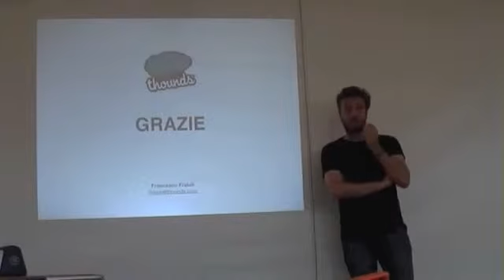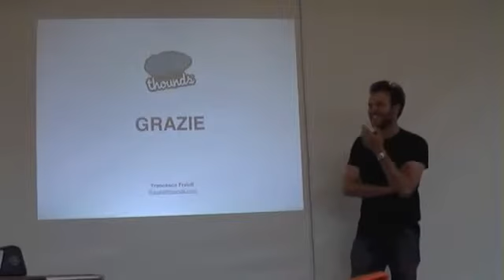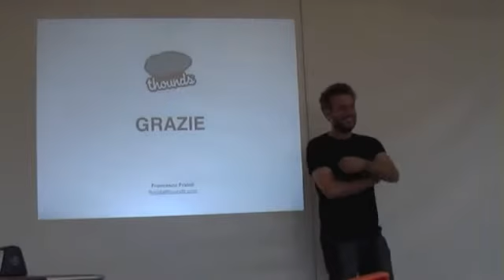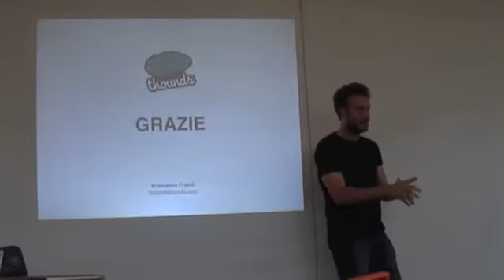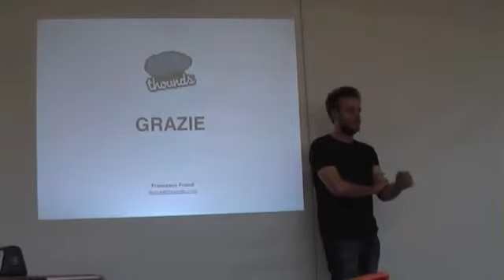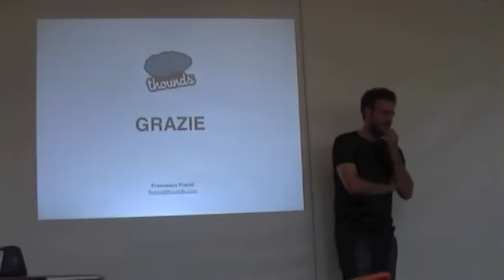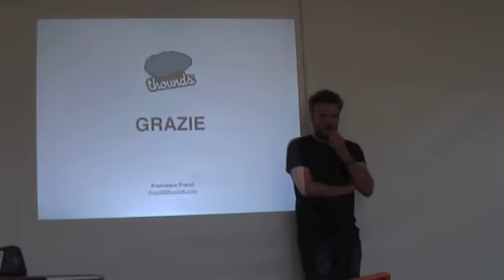thounds @ programmers in padua's startup-peritivo (2/10)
Francesco Fraioli, founder di thounds ci parla della sua esperienza di startup